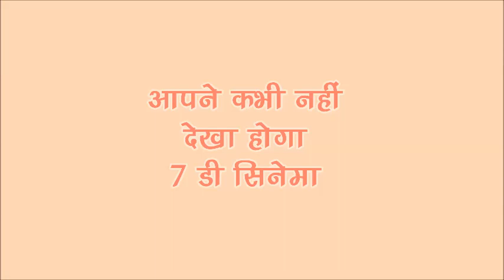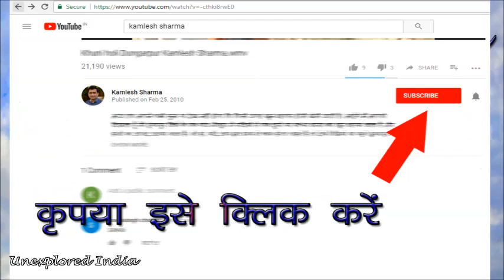7D Movie | DOIT Rajasthan | Unexplored India | Dr.Kamlesh Sharma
7D Movie shown at Banswara  by Doit Rajasthan.